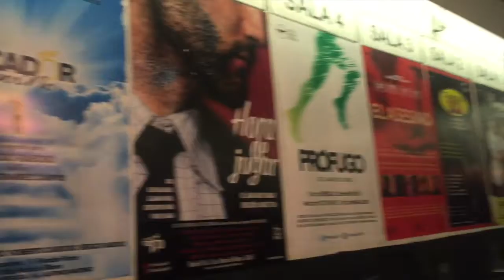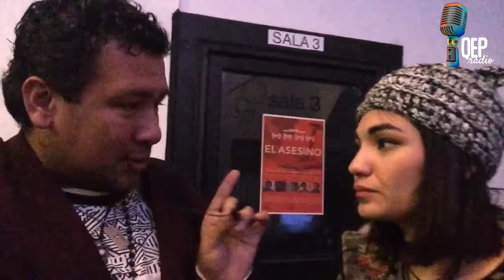NACHO VA AL ESTRENO DE "POR CLÁSICOS 2" MICROTEATRO MÉXICO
SE ESTRENA LA TEMPORADA "POR CLÁSICOS 2" EN MICROTEATRO MÉXICO. UNA TEMPORADA QUE JUNTA LO MEJOR DE CADA TEMPORADA. NACHO NOS HACE LA COBERTURA DEL DÍA DEL COCKTAIL CON ALGUNAS ENTREVISTAS Y VIDEOS DEL RECINTO. ¡NO TE PIERDAS ESTA TEMPORADA!

Gracias como siempre a por el apoyo en las canciones